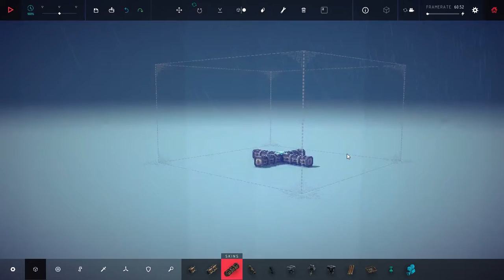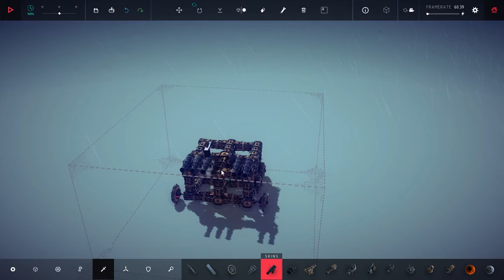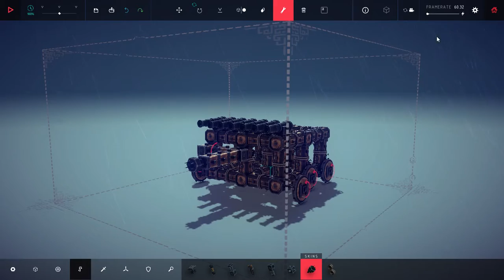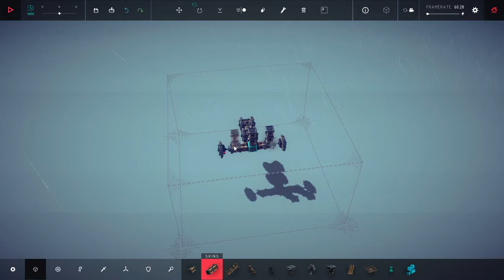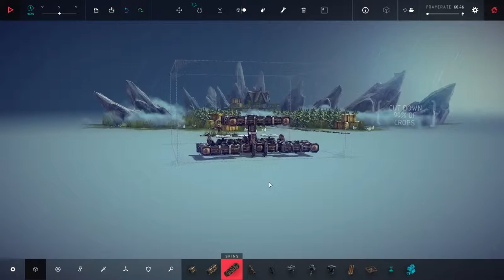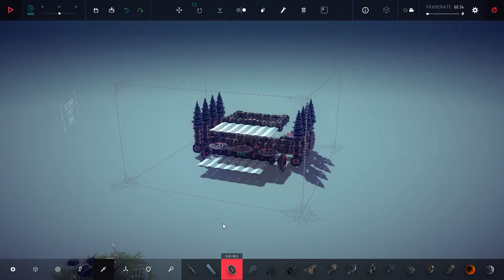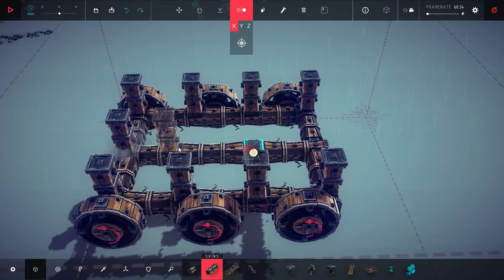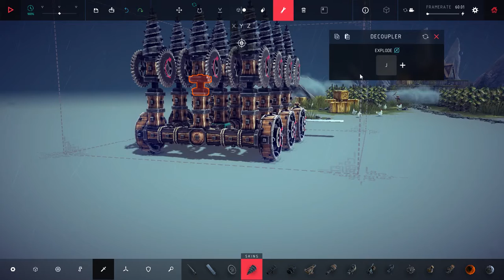Well That Was Easy - Besiege Ep. #8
The GingerAvenger plays with the idea of saws and drills and mass murder once more in this exciting episode.